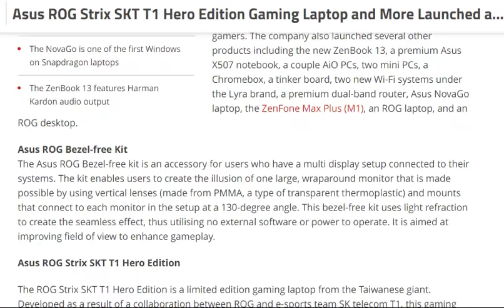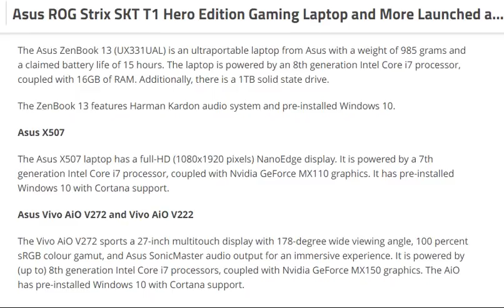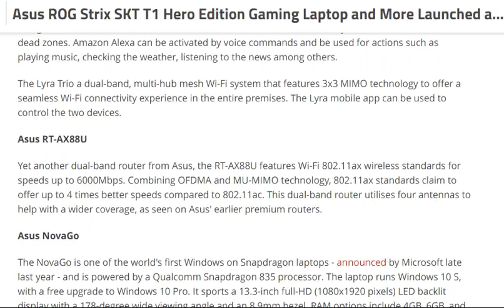Asus ROG Strix SKT T1 Hero Edition Gaming Laptop and More Launched [ tech ]